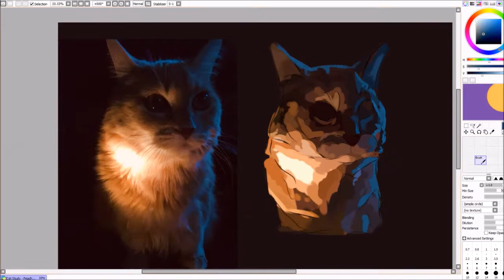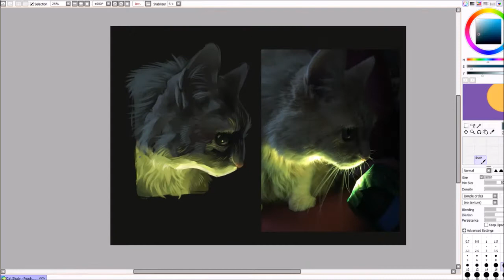Light Studies - Cat Speedpaint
Light Studies
Peaches was following me around and begging for attention, so I decided to use her as a model for some light studies.
I'm kind of upset because I had two more drawings that I am really proud of, but the recordings of them are so messed up I can't use them ahhhhhhh
App Used - Paint Tool SAI
🚫Do not reference, use, copy, or trace my art without permission🚫